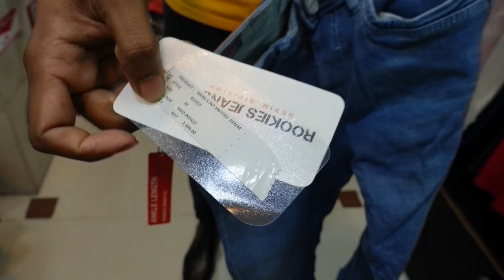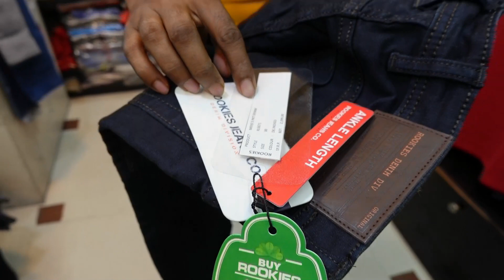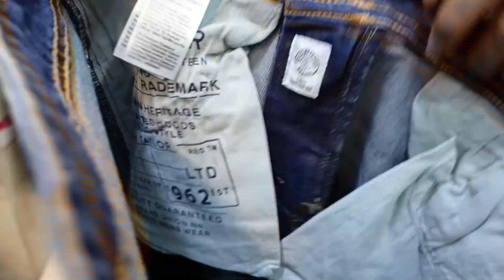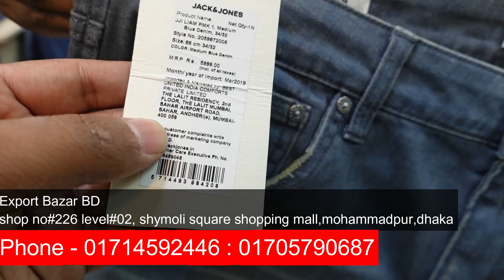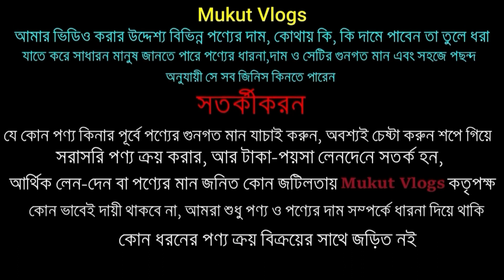অরিজিনাল প্রিমিয়াম এক্সপোর্ট প্যান্ট কিনুন | Original Primium Export Pant Price in BD 2022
Our address is shop no#226 level#02 shymoli square shopping mall mohammadpur dhaka
Export Bazar BD